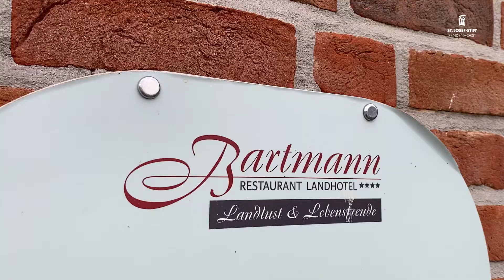Tour de Jupp 2021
Im Rahmen unseres Jahresrückblicks geht es heute rund! Die diesjährige „Tour de Jupp“ konnte durch die kreative Organisation mit Teamaufgaben unter Coronabedingungen stattfinden. Und wie im echten Leben im Stift zählte v.a. Teamgeist und ein gutes Miteinander, um am Ende alle Aufgaben zu meistern. Schön war’s!

Film / Schnitt / Regie: Jana Sobolewski